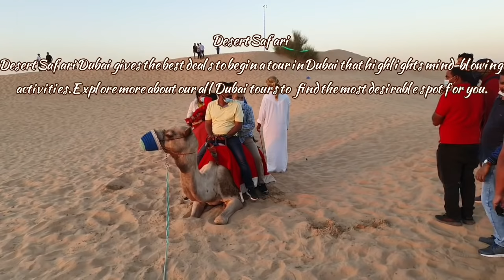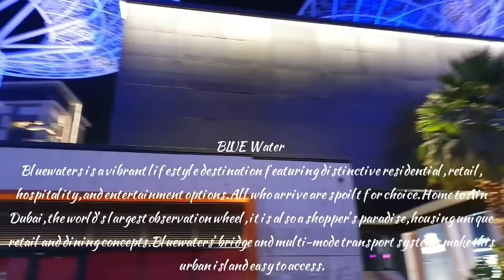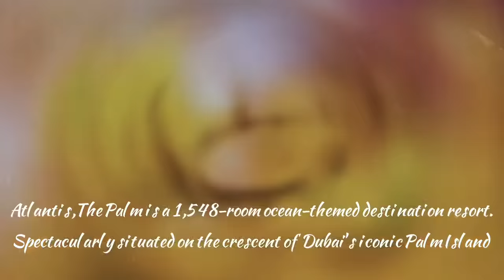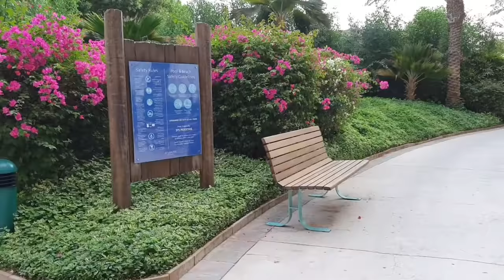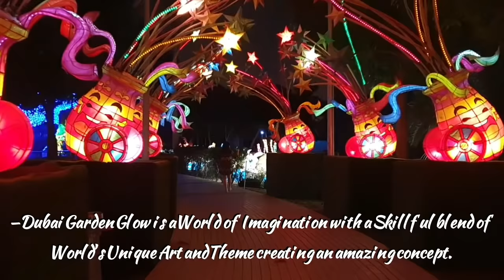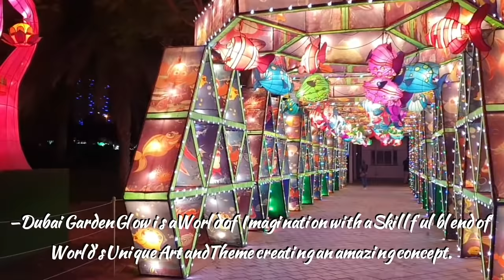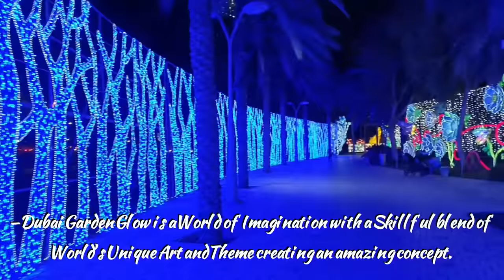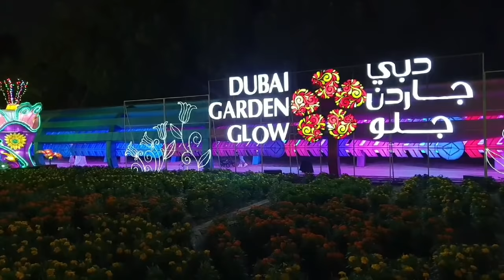Top Places Tourist Destination in Dubai UAE/1 hour No Copyright Music